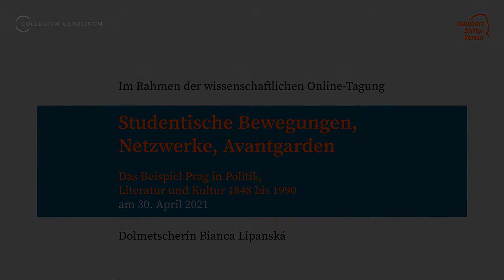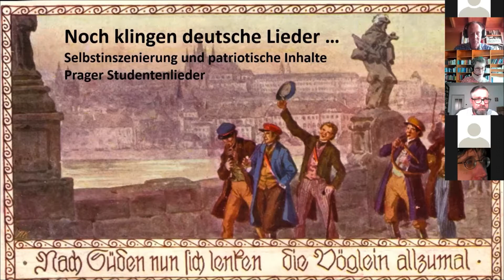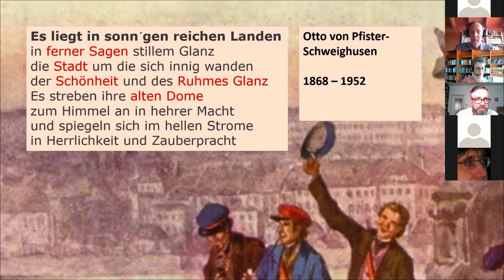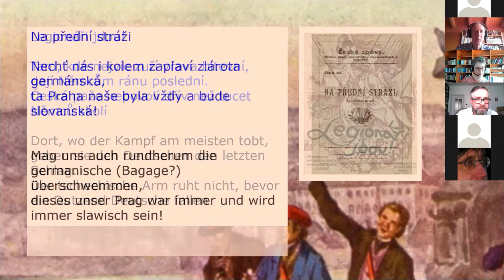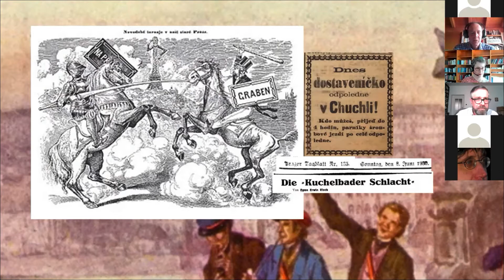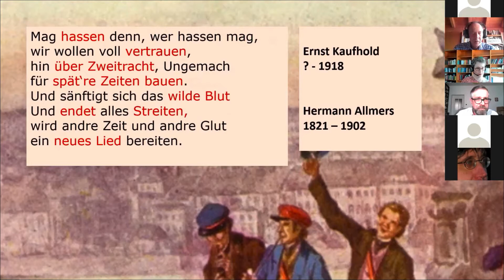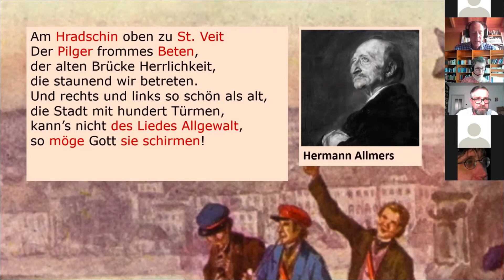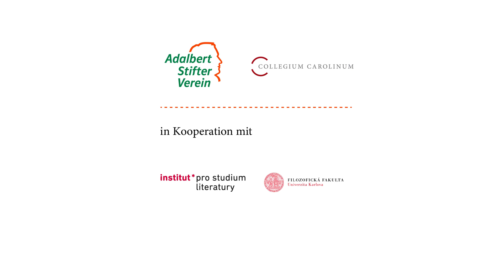Peter Becher: „Noch klingen deutsche Lieder in den Schenken“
Studentenlieder sind eine wichtige Quelle für die ideologische Ausrichtung dieser wichtigen gesellschaftlichen Gruppe. Patriotismus und nationale Identität gehören in den Liedtexten Prager Studenten zur Selbstinszenierung der Studentenschaft.

Vortrag im Rahmen der wissenschaftlichen Online-Tagung „Studentische Bewegungen, Netzwerke, Avantgarden. Das Beispiel Prag in Politik, Literatur und Kultur 1848 bis 1990“

Studenten und seit etwa 1900 auch Studentinnen stellen einen exponierten und privilegierten Teil der Gesellschaft dar. Aus ihrer Mitte kamen zu unterschiedlichen Zeiten und Anlässen stets Bewegungen, die sich selbst als progressiv verstanden. In der Hochschulstadt Prag gab es bereits seit dem Ende des 19. Jahrhunderts eine Vielfalt zum Teil konkurrierender Einrichtungen (zwei Universitäten, zwei Technische Hochschulen und weitere Kunst- und Musikhochschulen), was zusammen mit den besonderen ethnisch-nationalen und multikonfessionellen Konstellationen die Untersuchung mehrerer Fragen und Aspekte nahelegt. Die Tagung beleuchtete das Phänomen der studentischen Bewegungen seit Mitte des 19. Jahrhunderts bis 1990 aus einer interdisziplinären Perspektive.

Peter Becher ist Literaturwissenschaftler, Autor und seit 2019 Vorsitzender des Adalbert Stifter Vereins.

Eine Veranstaltung des Adalbert Stifter Vereins, München, und des Collegium Carolinum, München, zusammen mit dem Institut pro studium literatury, Prag, und dem Institut für Wirtschafts- und Sozialgeschichte der Philosophischen Fakultät der Karls-Universität in Prag am 30. April 2021